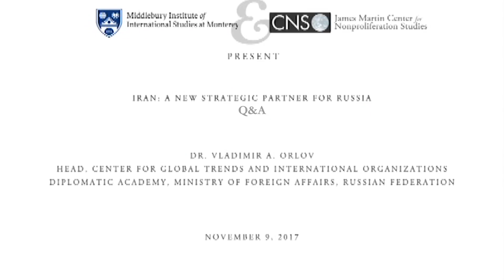Q&A: Iran: A New Strategic Partner for Russia?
Speaker: Dr. Vladimir A. Orlov